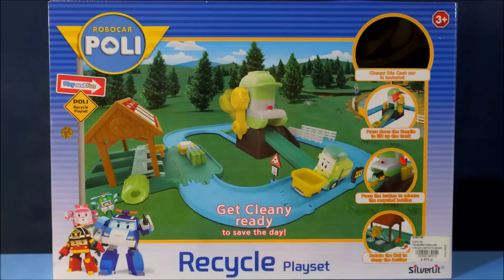Робокар Поли и Его Друзья - обзор на русском. Мультик из игрушек. Видео для детей. Кока Туб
Выпуск 110: Робокар Поли и Его Друзья - обзор на русском. Мультик из игрушек. Видео для детей. Кока Туб
Привет, новый выпуск про игрушки из мультика Робокар Поли и его друзья, набор - завод по переработке мусора и машинка Клини.